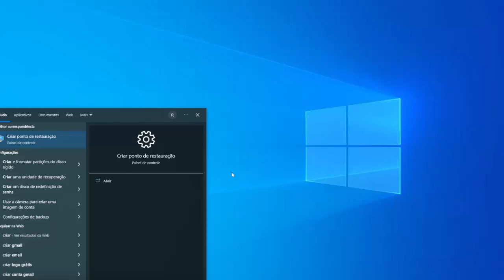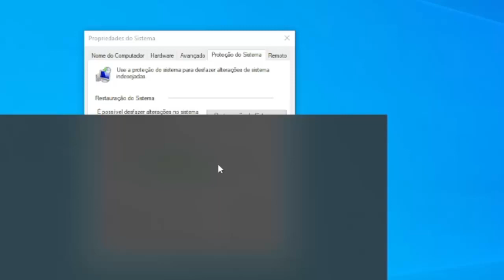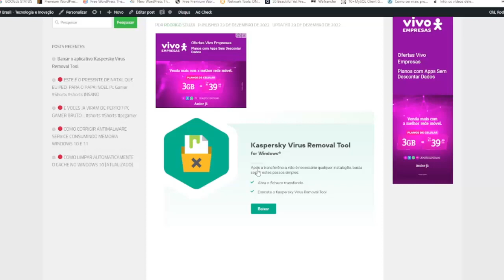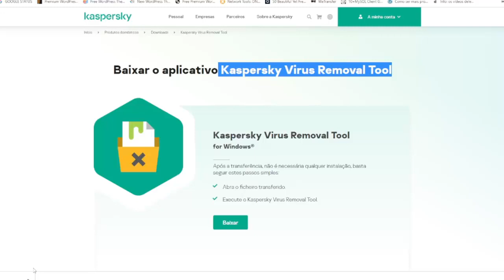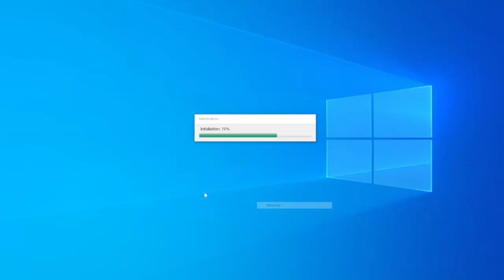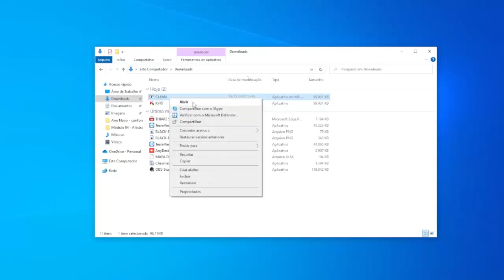🔴 Como Excluir Vírus do PC ou Notebook sem FORMATAR [2022 / 2023]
No vídeo de hoje eu vou te mostrar como tirar qualquer vírus do seu computador ou notebook passo a passo instalando uma ferramenta 100% grátis, veja o vídeo que explico exatamante o que tem que ser feito nos detalhes e como baixar o programa direto no meu site.

Time:
Intro - 01:00

Deixe nos comentários a sua opinião o que achou do conteúdo que estarei trazendo mais vídeos incríveis com métodos exclusivos para que vocês possam instalar, configurar programas no seu computador ou celular.

como tiar virus do pc
como excluir virus
como eliminar virus do pc
como remover virus do pc

⚡IMPORTANTE
Os métodos que mostramos aqui em nossos vídeos, são métodos que funcionam conosco! Não são métodos Fique Rico Facilmente, Pirâmides, ou qualquer outra forma irregular e surreal. Para que se consiga resultados se faz necessário empenho, dedicação e colocar em pratica tudo o que mostramos nos vídeos. Os resultados vão variar de pessoa para Pessoa.